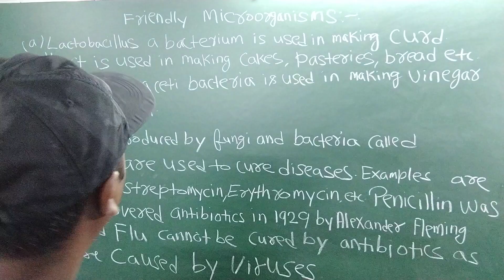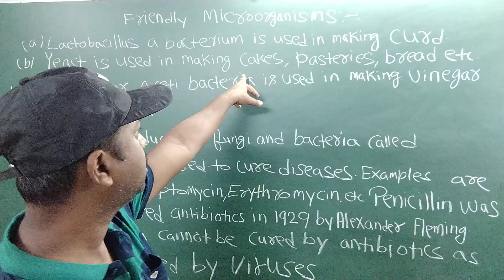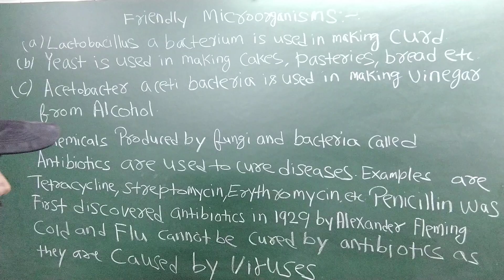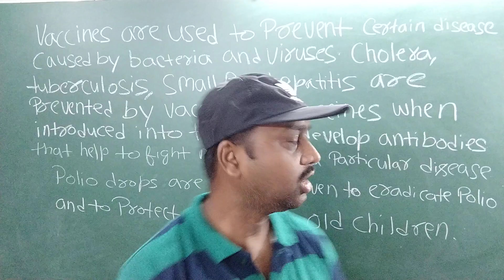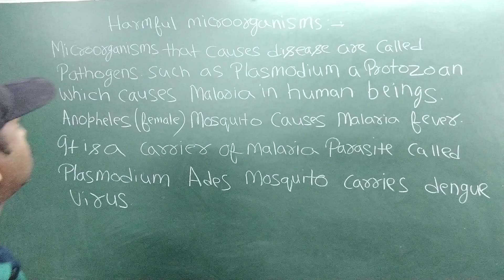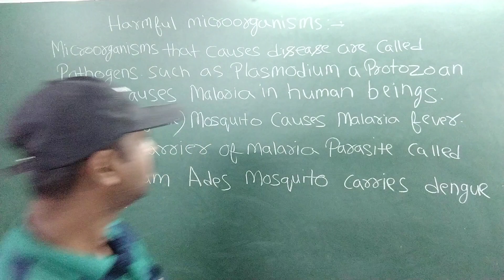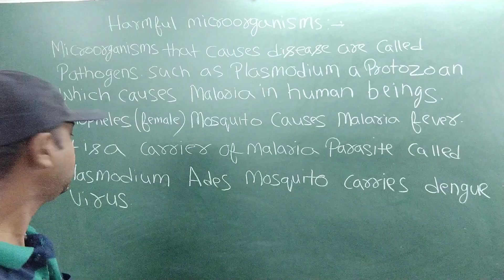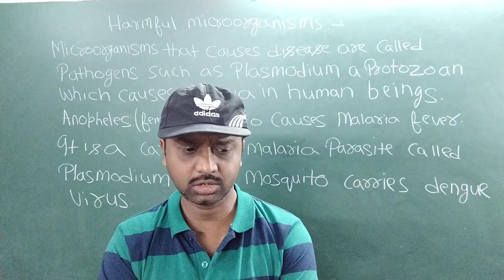Friendly and Harmful microorganisms explained by Abhishek Shekhar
Friendly and Harmful microorganisms Explained by Abhishek Shekhar. Hi i AM Abhishek Shekhar in my videos all of you learn History ,Geography, Maths, Science, Economics,and Polity for all general competitive exams. # Abhishek shekhar